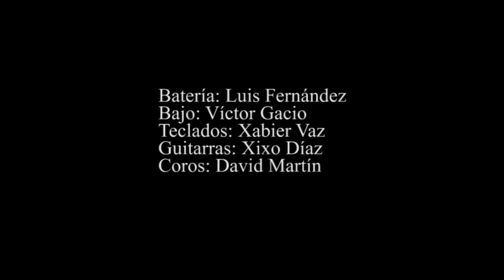Diego Piñeiro - La vida nos separó (Videoclip Oficial)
- La vida nos separó -

Fue una canción escrita durante el confinamiento de la pandemia del Covid-19 que queremos dedicar a todas las personas que han perdido a un ser querido y en especial a quienes no pudieron despedirse de sus familiares y amigos.
❤❤ Va por vosotros ❤ ❤